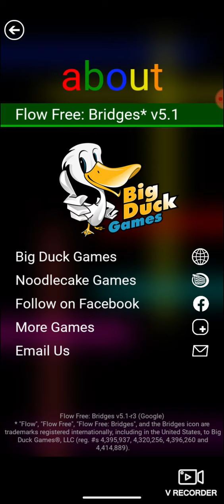flow free bridges by big duck games & noodlecake studios